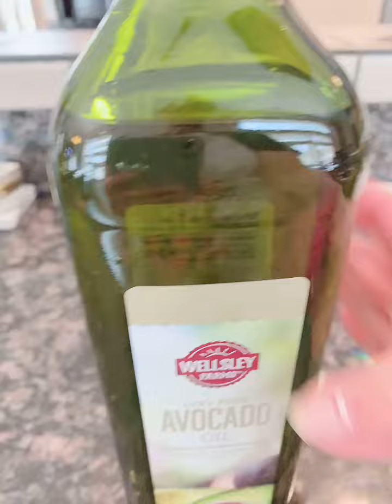HOW TO MAKE VEGETARIAN PORTUGUES SOUP....# Attomtechhome